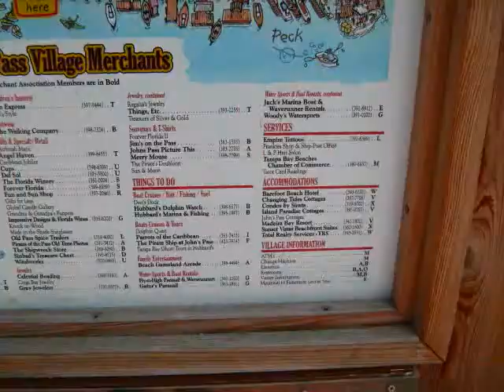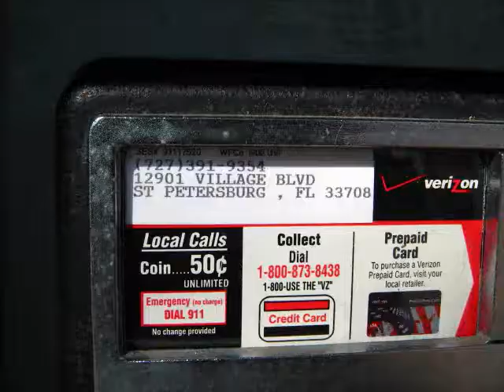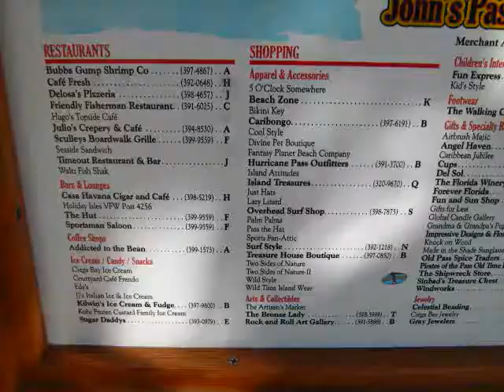oct 09 2008 photodump